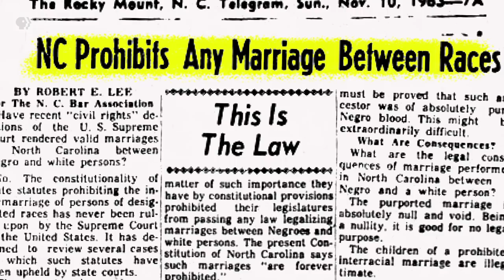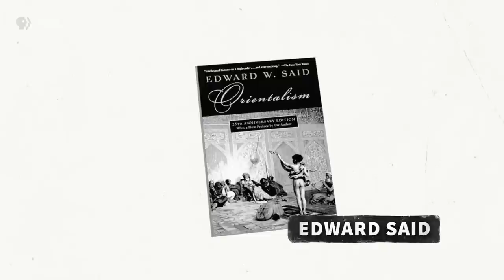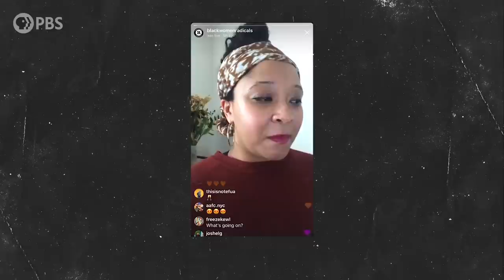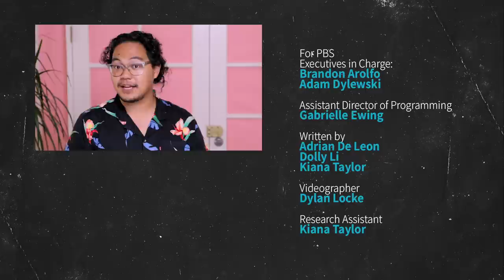Where Did The “Asian Fetish” Come From?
Where does the Asian fetish come from, and how can we connect the dots between early anti-Asian exclusion laws and the 2021 Atlanta mass shooting that targeted Asian spas?

In this episode, Dolly and Adrian try to make sense of the 2021 Atlanta mass tragedy, reconciling it with the existence of the 1875 Page Act that explicitly banned “immoral" Chinese women. Dolly interviews scholars who study race and gender to learn about how orientalism has shaped the West’s understanding of both Asian men and women, and how we can learn from Black feminists about combating these dangerous stereotypes that impact Black and women of color.

A People’s History of Asian America is a series of thoughtful visual essays and explainers, hosted by Emmy award-winning journalist, Dolly Li, and Asian studies scholar and professor, Adrian De Leon. Each episode offers informed and empowering perspectives, helping to break down common microaggressions and racist stereotypes through the tools of ethnic studies. This series covers what your classic American school history textbook may not.

Featuring:
- Dr. Rena M. Heinrich, Assistant Professor of Theatre Practice in Critical Studies at USC
- Dr. Jaimee Swift, Founder and Executive Director of Black Women Radicals

Additional Reading:
“Black and Asian American Feminist Solidarities: A Reading List”, Black Women Radicals

“The Roots of the Atlanta Shooting Go Back to the First Law Restricting Immigration”, The Nation

“Miscegenation Laws in the United States, Explained”, Teen Vogue

“Black and Asian Feminist Solidarities”, Asian American Writers’ Workshop